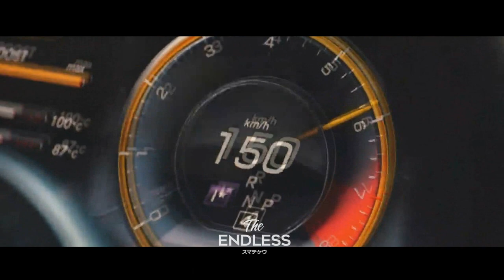BeeBars - DO IT